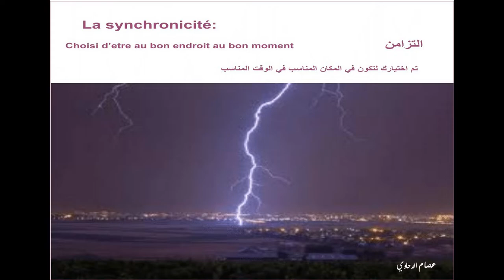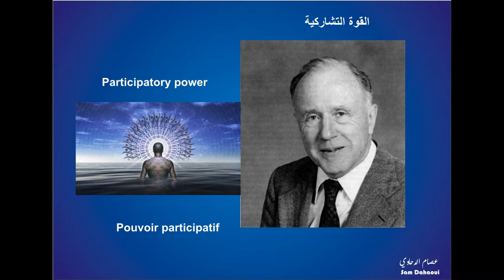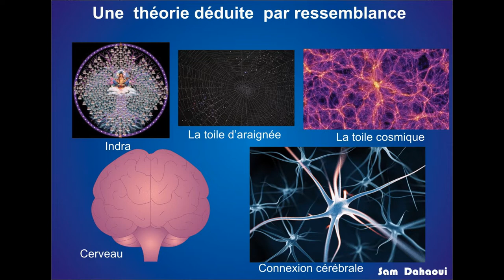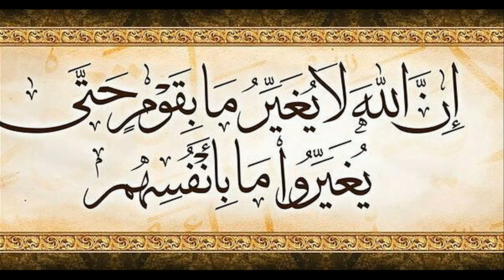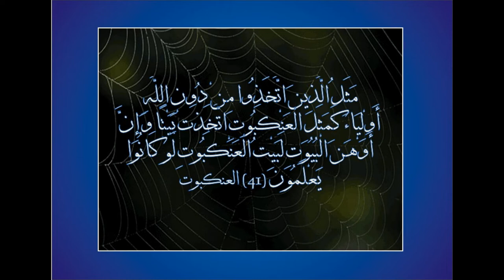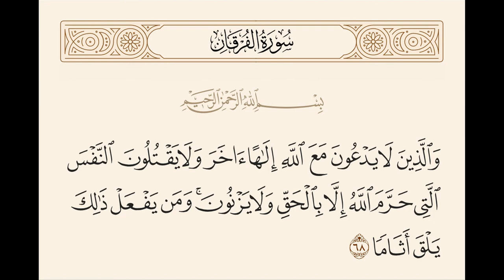La synchronicité en Islam 2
- Un bref rappel
- Le phénomène de synchronicité  en fonction des évènements actuels et son utilisation provoquée.
- l'impact médiatique est son pouvoir soi-disant créatif.